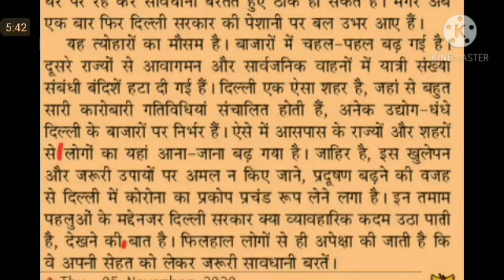Hindi Editorial Dictation @100 WPM #996, 05 Nov'20, jansatta